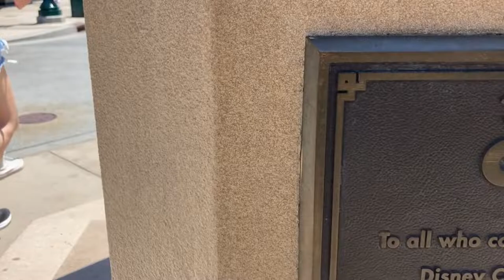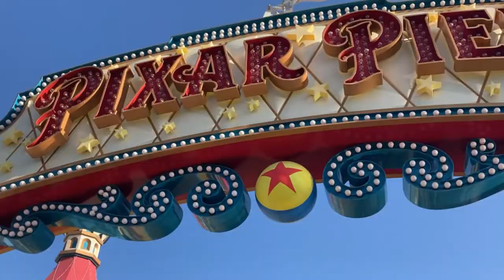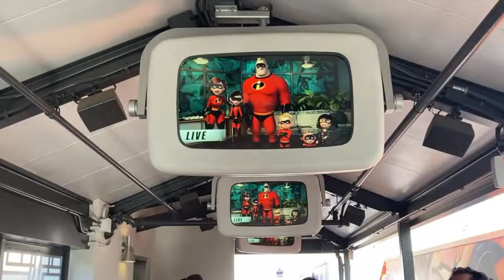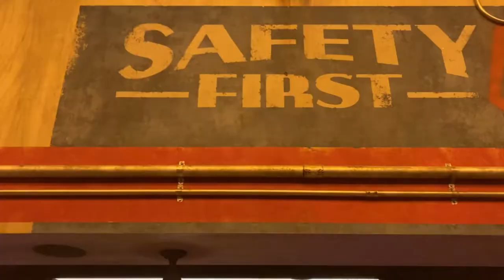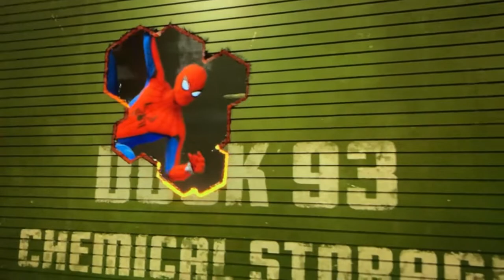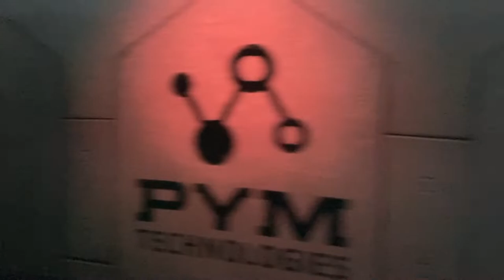EXPERIENCING AVENGERS CAMPUS { CALIFORNIA ADVENTURES!! }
🎥 First visit to California Adventures & The NEW Avengers Campus in Disneyland. Shout out to @Becky plus Eli & @LEGENDARY ADVENTURES they such amazing people and content creator much family. Thank You for the memories. ❤️💯🙌

Social Medias: 📲

▶️Old Camera - Hero 5 Session:

-WillRock 🎬

Coming Soon!!